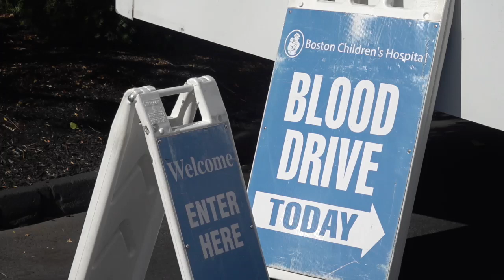LCTV News | Wayne Alarm Blood Drive (October 17, 2024)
Wayne Alarm hosted a blood drive for Boston Children’s Hospital this past Thursday, October 17, 2024. Dozens of community members donated approx. 50 pints of blood during this major blood shortage. Wayne Alarm hopes to hold similar blood drives once every 6 months, at least once a year.